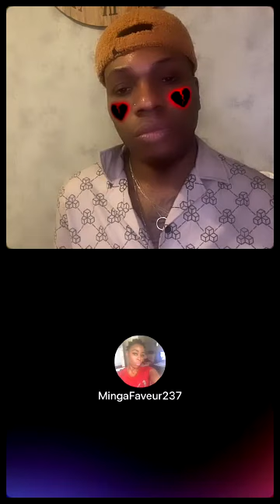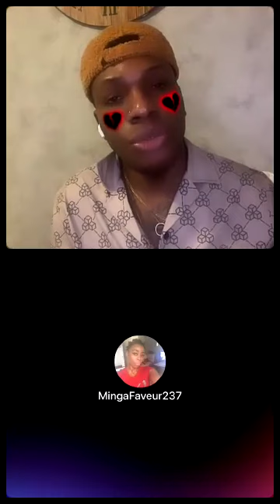MINI MINOR: "Oshiga,tu insultes Flore de Lille,je te lave.Même si ma mère clashe Flore,je la clashe"